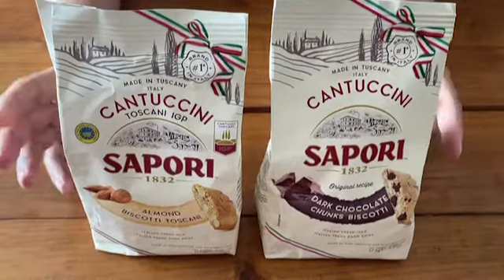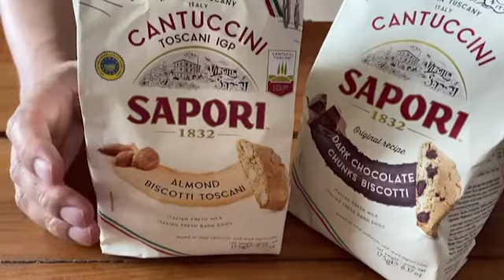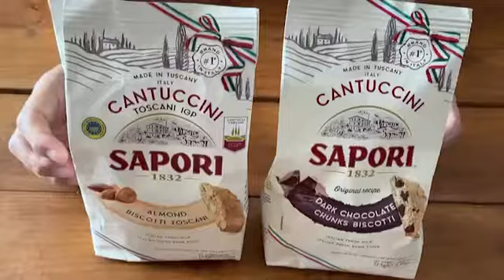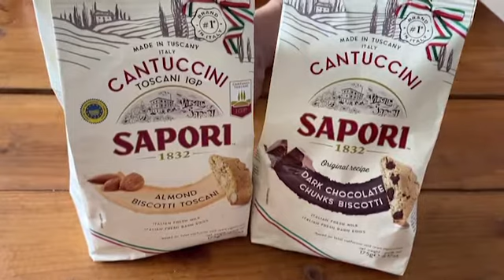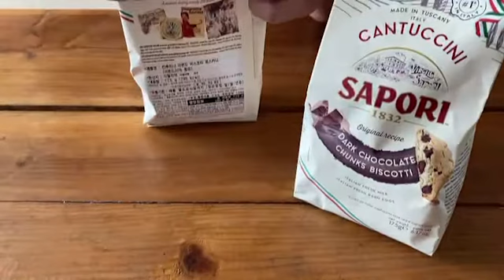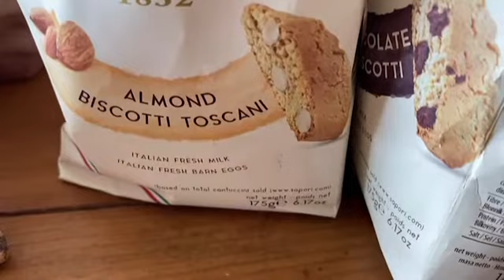이태리 비스코티 ~ sapori 깐투치니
이태리 전통과자 깐투치
Sapori사의 깐투치니
전통 깐투치 보다 크기가 조금 작아 깐투치니라고 이름 붙여짐
마테이 제품보단 덜단단해서 그냥도 먹을만 합니다.
원래 깐투치는 매우 단단해 빈산토라는 와인에 적셔 먹는더
이 제품은 그만큼 단단하지는 않습니다.
한국 대형마트에 입고되어 있어 쉽게 맛보실수 있습니다